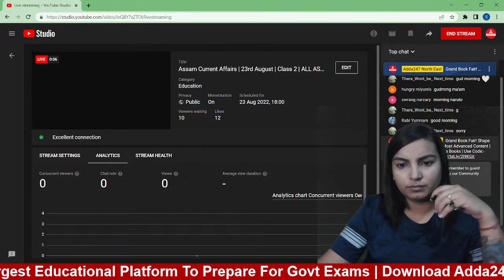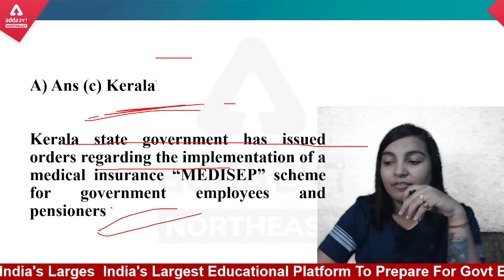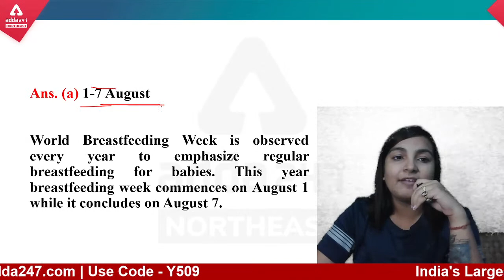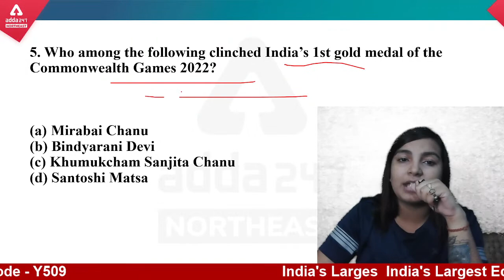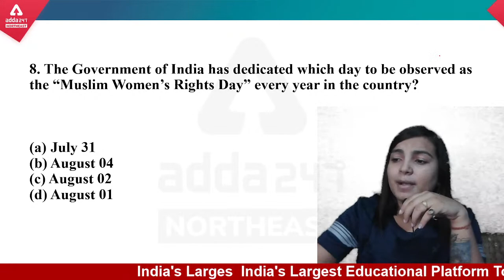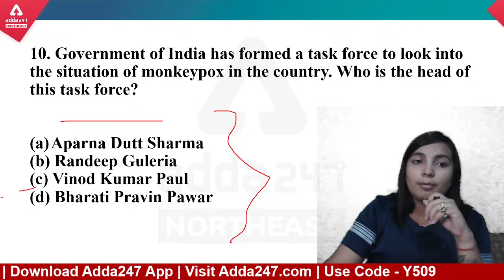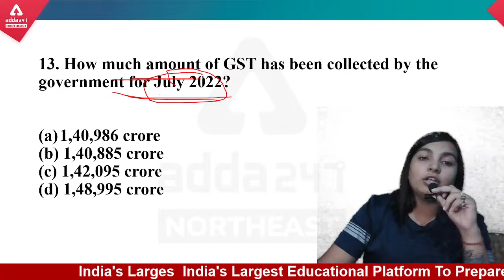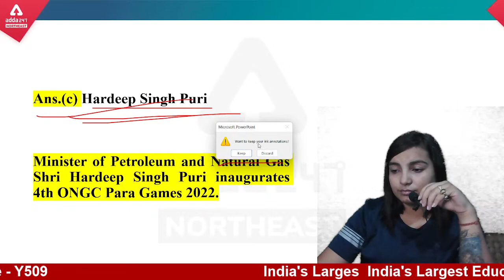Assam Current Affairs | 23rd August | Class 2 | ALL ASSAM COMPETITIVE EXAM 2022